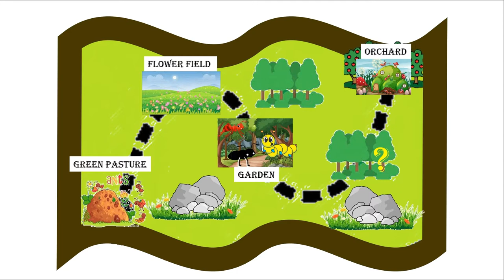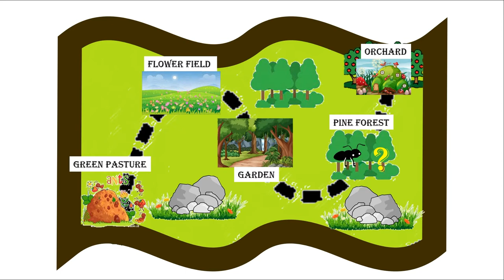EAGLEKIDZ SUPERTROOPER - 20 Juni 2021